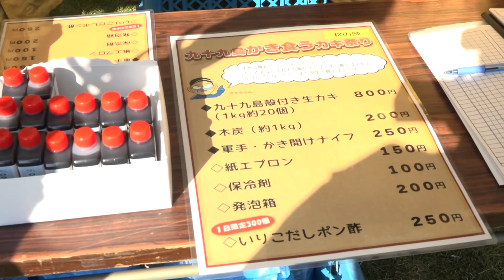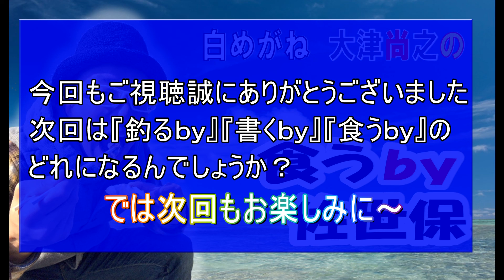白メガネ大津尚之の『食うby佐世保』かき食うカキ祭り 秋の陣編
白メガネ大津尚之の『食うby佐世保』かき食うカキ祭り編！

第13回九十九島かき食うカキ祭り　秋の陣！に
白めがねこと大津尚之が出陣！

牡蠣やサザエ、イカ、サバなど佐世保のグルメに舌鼓！

手ぶらでも気楽に行ける佐世保九十九島産の牡蠣をみなさんも
是非ご堪能ください！

第13回九十九島かき食うカキ祭り　秋の陣！開催日
11月土日祝の10日間
3(祝)・5(土)・6(日)・12(土)・13(日)・19(土)・20(日)・23(祝)・26(土)・27(日)

★冬の陣は2月開催！

詳しくは九十九島パールシーリゾートホームページ